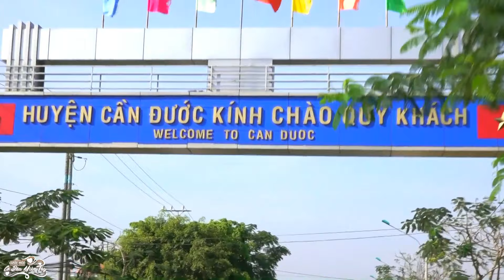Bà Nguyệt Ông Tơ Se Lối Hai Đứa Mình Cưới Thôi !! Đám Cưới Rước Dâu Trên Cánh Đồng Lúa Đẹp Như Tranh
Bà Nguyệt Ông Tơ Se Lối Hai Đứa Mình Cưới Thôi !! Đám Cưới Rước Dâu Trên Cánh Đồng Lúa Đẹp Như Tranh Vẽ Miền Tây
❖ Hỏi Cưới Cô Dâu Miền Tây - Kênh chia sẻ video về đám cưới miền tây đẹp đáng yêu và những góc quay chân thật nhất về phong tục cưới hỏi
+ Mỗi Lượt Xem Và Đăng Ký Của Các bạn Là Động Lực Giúp Kênh Phát Triển
Quay phim Áo Cưới Nguyễn Nhân - 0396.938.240.
❖ Mong mọi người ủng hộ Đăng Ký, Like và Chia Sẻ video kênh nhé ^^
❖ Xin cảm ơn các bạn nhiều